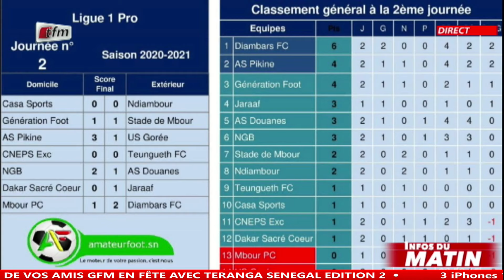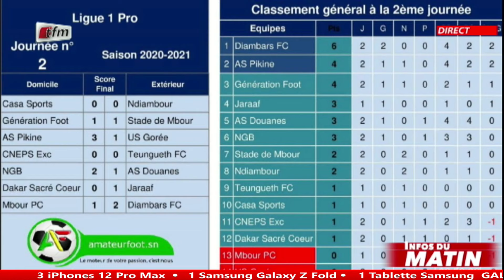Infos du matin - 11 janvier 2021 - Sports: Pape Fara Gning